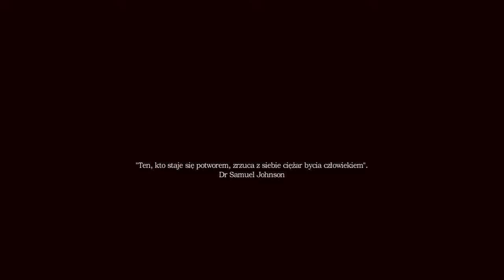Amnesia: A Machine for Pigs - przegląd gry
W tym odcinku przyjrzymy się grze pod nazwą Amnesia  A Machine for Pigs
Gra została wydana w 2013 r. i jest to taki typowy horror, gdzie przechodzimy etapy w rozgrywce i omijamy niebezpieczne istoty.

Jeżeli chcesz być na bieżąco z materiałami, które publikuję kliknij dzwoneczek na moim kanale.🔔